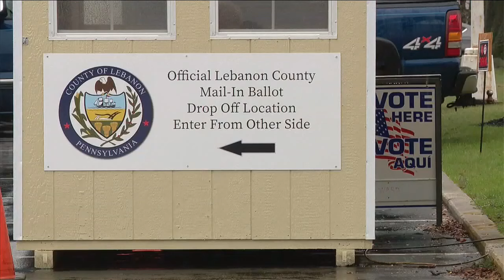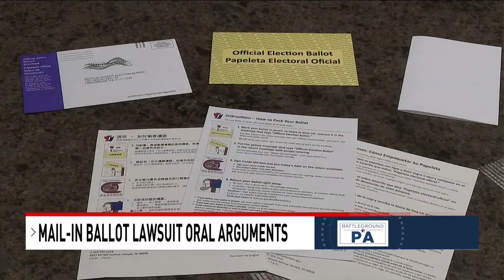Arguments heard over mail-in ballot process in PA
Mail-in ballots have made voting easier for some – but it continues to be challenged in PA courts. For example, mail-in ballots require hand-written date on the envelope, but some voters would forget or date it wrong. In court on Wednesday, the counsel for State of Secretary points out, checking if the dates are valid is an unnecessary burden. And ACLU says, if there is already a post mark on the envelope, the hand-written date is not essential.

CBS 21 News on Facebook Twitter